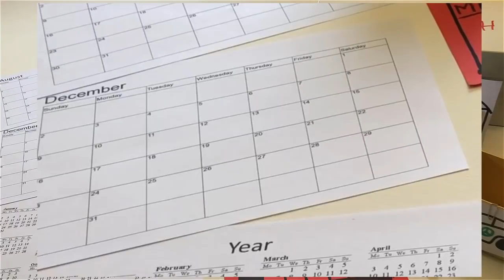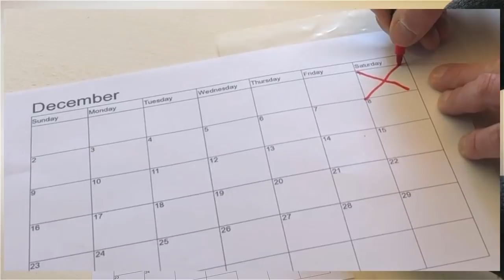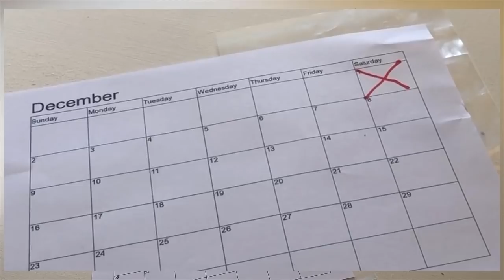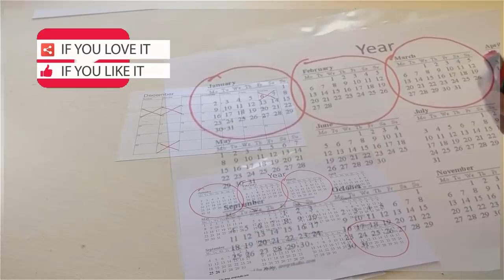🟢Learn easy English with 𝘽𝙧𝙖𝙞𝙣𝘽𝙤𝙭! Learn English fast! Start here. Course Ⓐ Level 🅰1